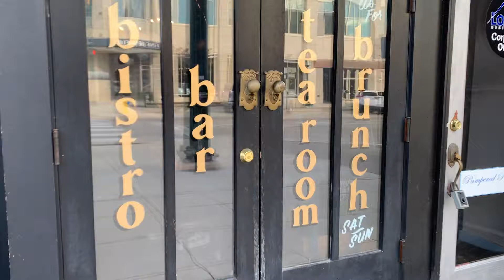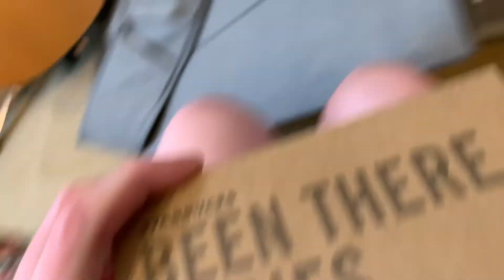I GRADUATED FROM NURSING SCHOOL!!!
I'm so happy!!! Graduating was one of the best days of my life!